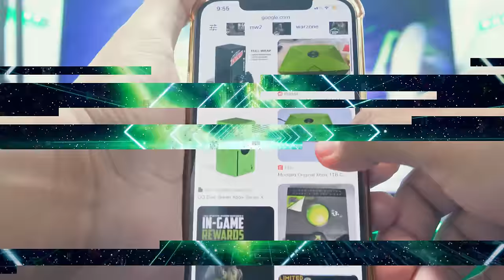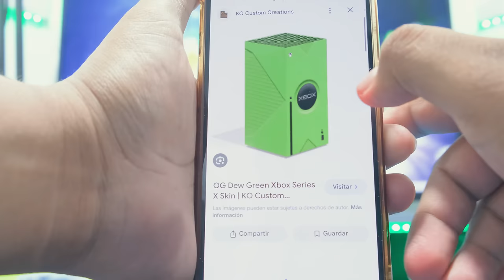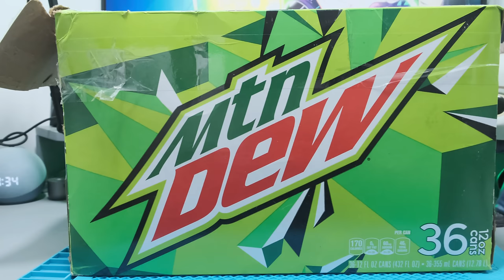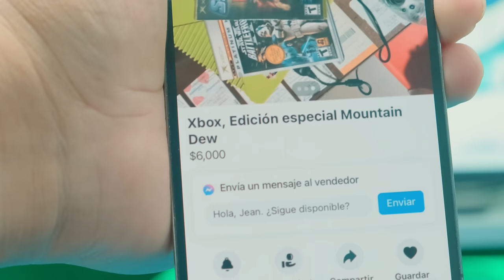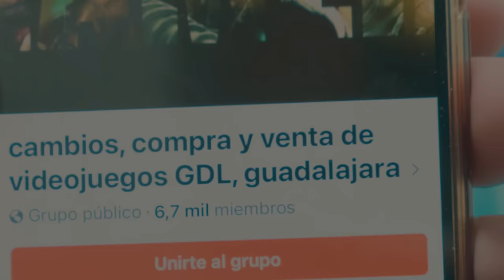La XBOX más RARA del MUNDO... ¡La Encontré!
Experimenta la emoción del trading en Binomo y gana hasta $4,000 MXNX al día

Retiros o depósitos rápidos de fondos las 24 horas del día, los 7 días de la semana, utilizando UPI, PhonePe, criptomonedas, etc.

Utiliza mi código promocional y obtén un bono del +50% en tu depósito: EXPECTOR